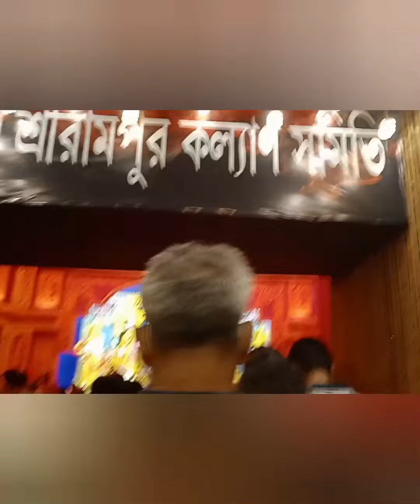Sasthi puja porikroma. Dekhun Garia kothay ki ki thakur.@homeandnaturevlogwithdiya3359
Dekhun Garia kothay ki ki Thakur hoyeche.Pase Thakun Sange Thakun reedited puja pujaporikroma light friends newyoutuber pujavlog sasthi .
Video ta jodi bhalo lage tahole obbosoi akta like dia jaben. Apanader kono motamoti thakle ta comment section e obbosoi janaben.